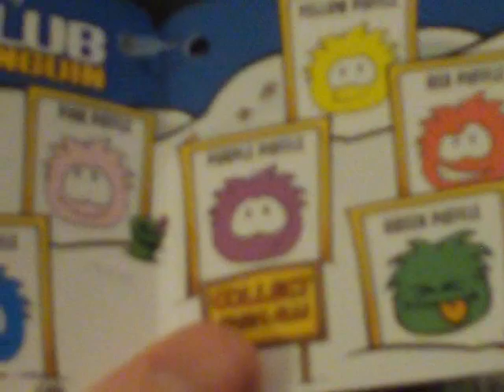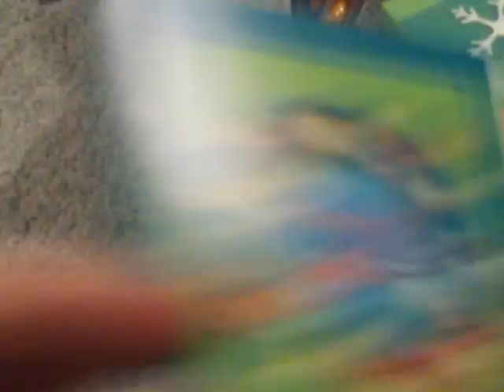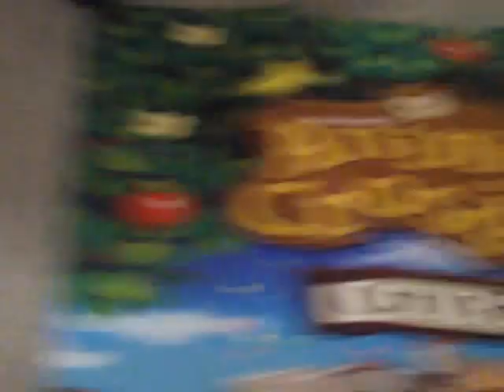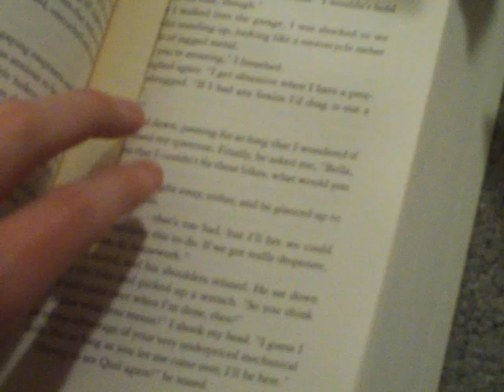My First Vlog:)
Not trying to copy anyone, please don't get mad at me. I thought I should get a little more personal with my subscribers...haha=]